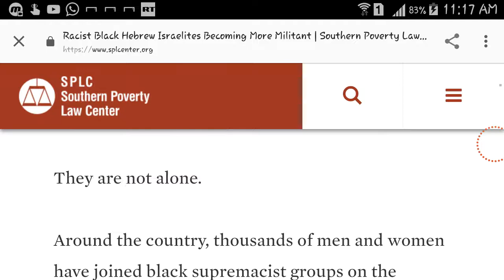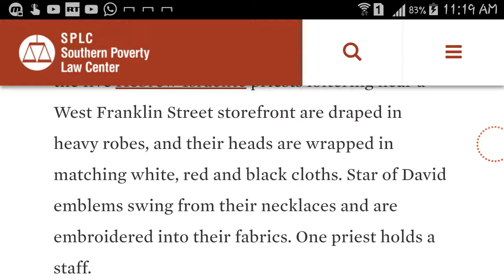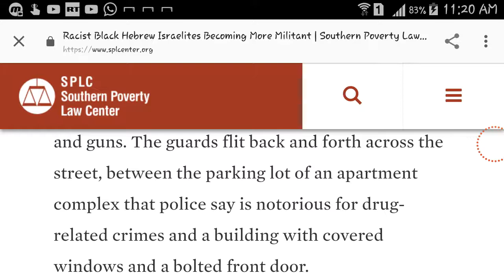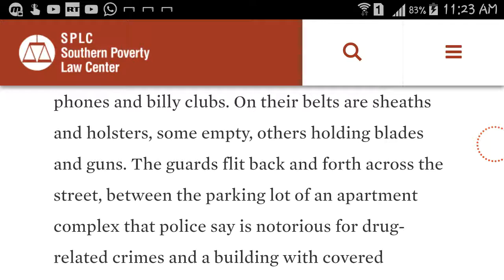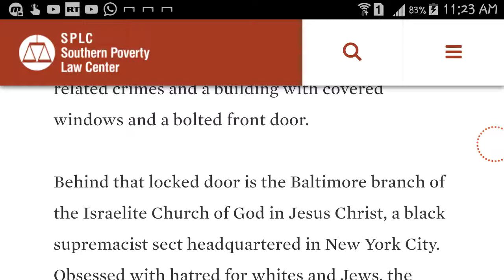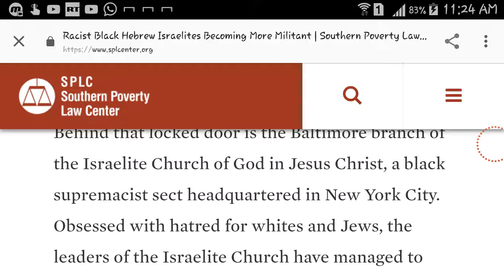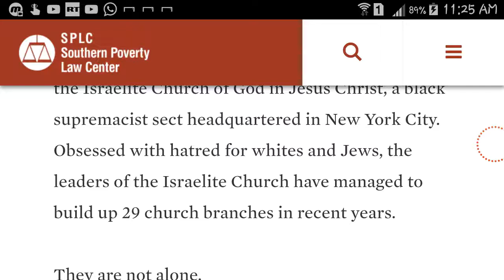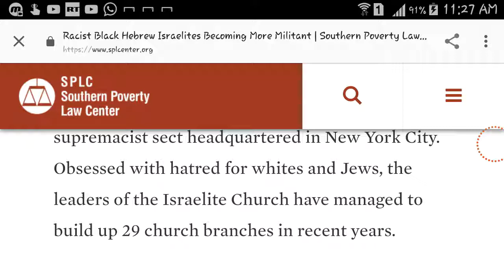WAIT UPON THE LORD